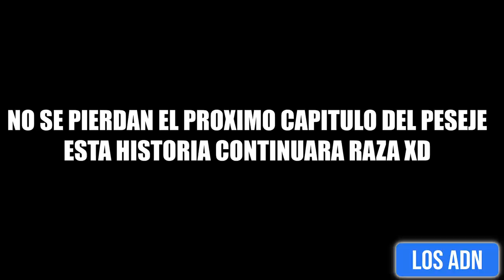NOS ROBARON EL PARTIDO? 🤬🤬🇫🇷 | Los ADN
Si aun no haz visto a Los ADN jugar futbol aqui te dejamos otro partido mas del poderoso Peseje esperemos les guste mucho 🇫🇷🇫🇷🇫🇷

EDICION: @AbrahamSantoyo